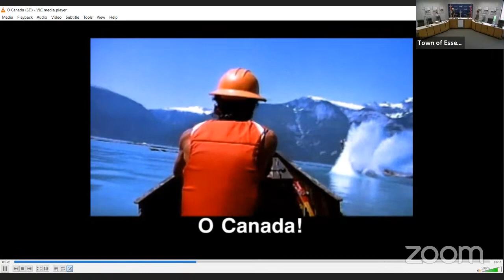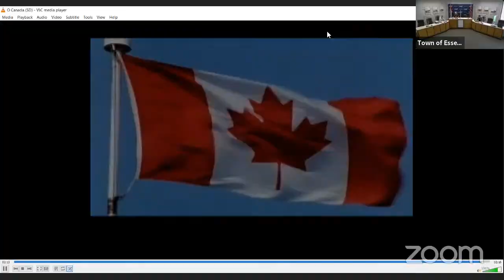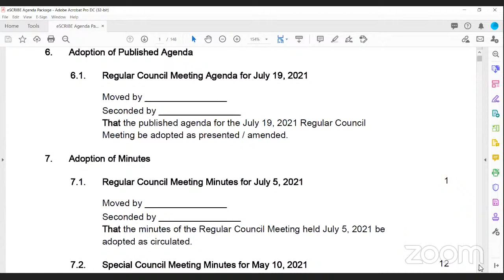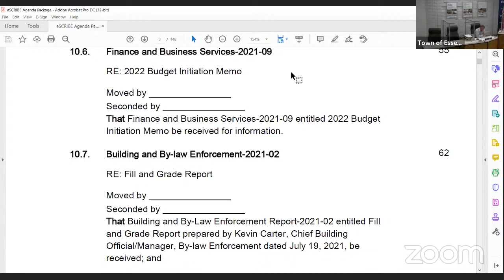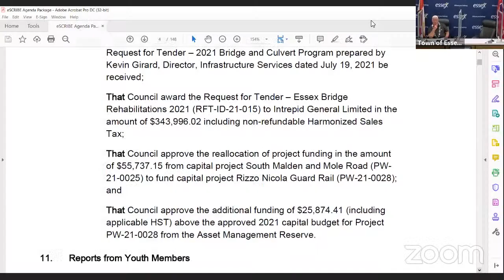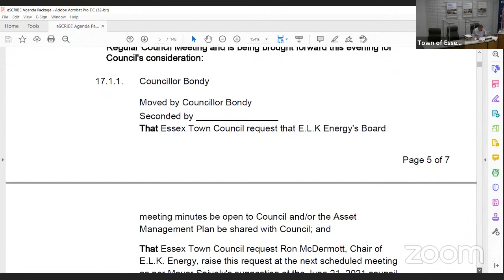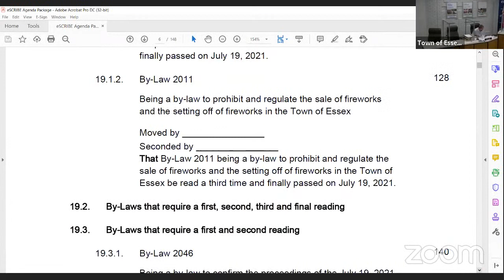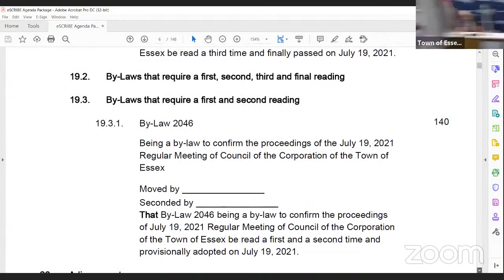July 19, 2021 Regular Council Meeting